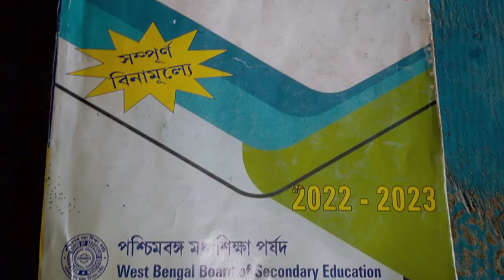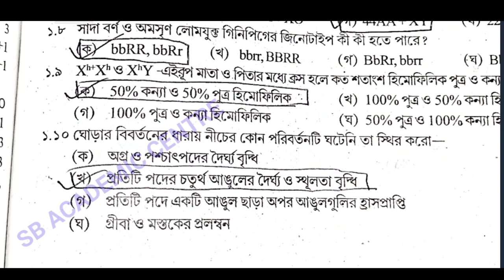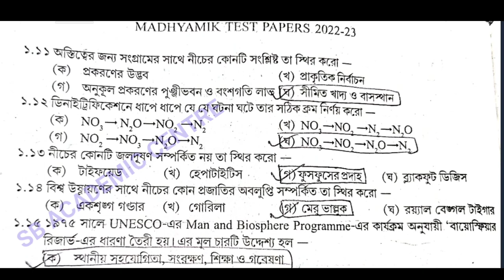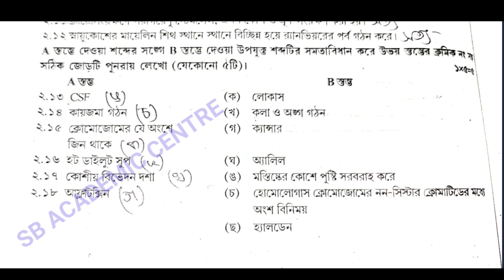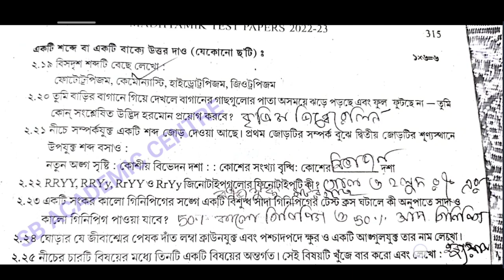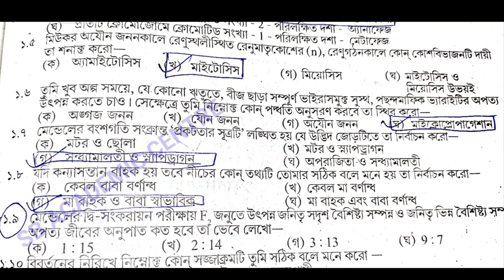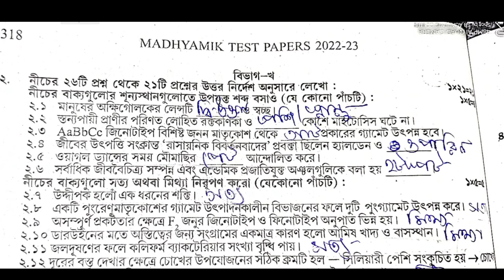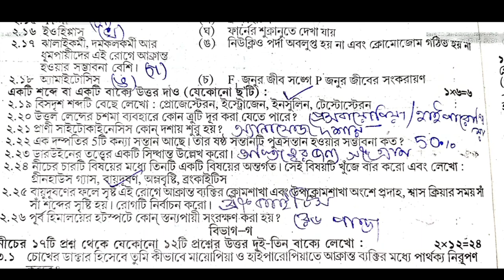TEST Papers Parsad Solved 2023 Madhyamik Life Science Page 313 page 317 Secondary Wbbse 2023Class 10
TEST Papers Parsad Solved 2023 Madhyamik Life Science Page 313 page 317 Secondary Wbbse 2023 Class 10